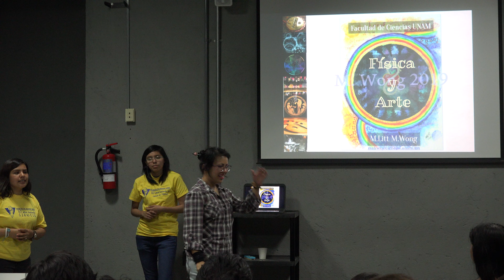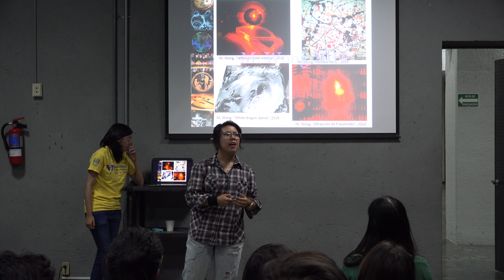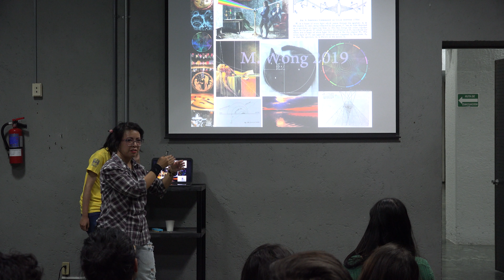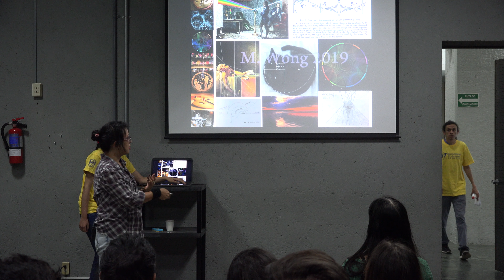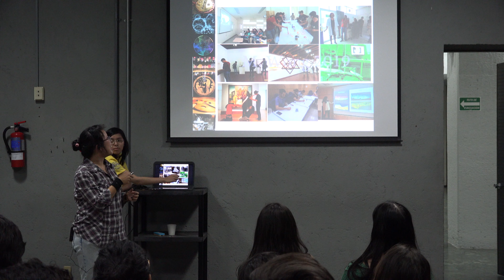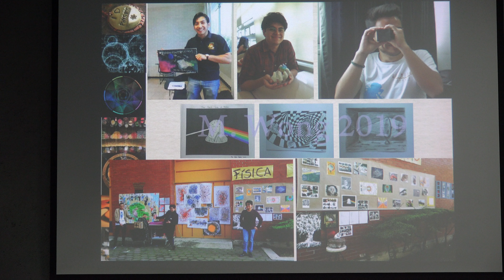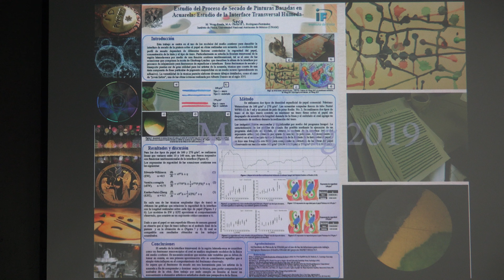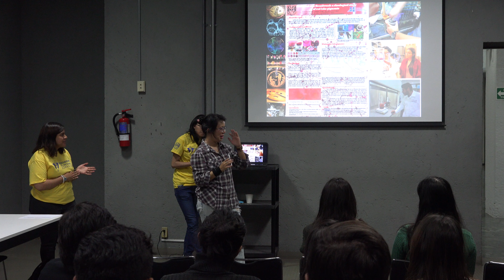La relación de la física y el arte (Malinalli Wong Rueda)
La relación de la física y el arte

Plática dada por Malinalli Wong Rueda (Facultad de Ciencias de la UNAM) en las Actividades de Bienvenida de la Generación 80 (2020) de la Facultad de Ciencias de la UNAM el martes 30 de julio del 2019 en el Aula Sotero Prieto 2

Agradecemos el apoyo de:

Roberto Gómez, Erick Tovar, Erick Pérez, Rafael y Efraín Vega quienes grabaron y publicaron las pláticas